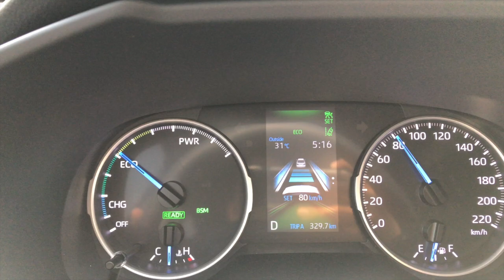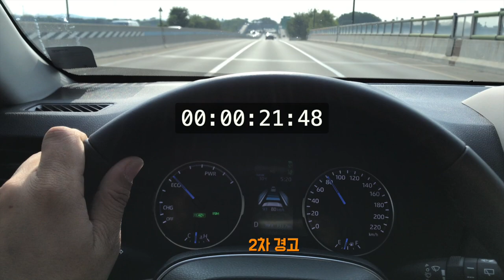Toyota RAV4 2019, TSS(Toyota Safety System), LTA(Lane Tracing Assist, 차선 추적 어시스트)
TSS(Toyota Safety System)
LTA(Lane Tracing Assist, 차선 추적 어시스트) 테스트영상